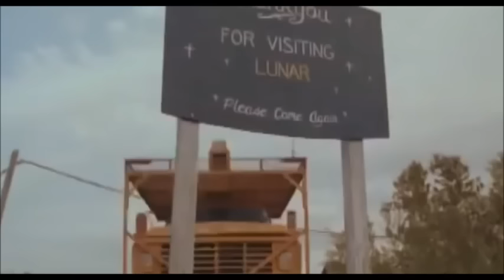Trucks terrorize small town